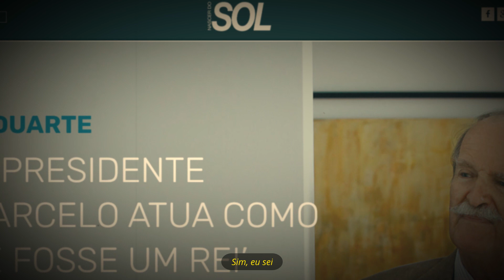Marcelo is Back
No dia da tomada de posse, lanço o Hino Oficial do 2º mandato do Presidente da RepúBlica, o Professor Doutor Marcelo Rebelo de Sousa. Boa sorte em tirar esta música da cabeça 😉
Letra e Interpretação: João Nuno Gonçalo
Filmagem: Marta Simas
Edição: Haff Delta
Agradecimentos: Bliqueir@s que mandaram vídeos